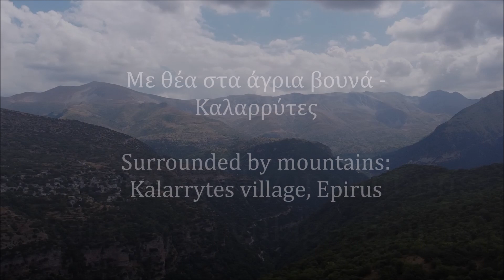Καλαρρύτες, Μονή Κηπίνας, δύο αετοφωλιές στα Τζουμέρκα - Kalarrytes and Kipina monastery, Epirus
Καλησπέρα! Στη σημερινή μας βόλτα θα επιστρέψουμε στις ορεινές διαδρομές των Τζουμέρκων. Είχαμε δείξει πριν από λίγες ημέρες το πανέμορφο χωριό του Συρράκου. Σήμερα θα επιστρέψουμε στην περιοχή και θα δείξουμε το πολύ κοντινό χωριό Καλαρρύτες, μια πραγματική αετοφωλιά στα 1200 μέτρα υψόμετρο. Με εκπληκτική θέα προς τον ορεινό όγκο των Τζουμέρκων, το χωριό παρουσιάζει μία μαγευτική εικόνα όταν το βλέπει κανείς από μακριά να απλώνεται αμφιθεατρικά στην πλαγιά του βουνού. Τα δύο χωριά βρίσκονται χτισμένα, όχι στα Τζουμέρκα, αλλά στον γειτονικό Λάκμο, συμπεριλαμβάνονται όμως στις διαδρομές των Τζουμέρκων και βέβαια προσφέρουν εκπληκτική θέα στο βουνό που θυμίζει Άλπεις όσο κανένα άλλο στη χώρα μας.
Παρά την πολύ κοντινή απόσταση σε ευθεία γραμμή ανάμεσα στους Καλαρρύτες και το Συρράκο (άλλωστε υπάρχει μονοπάτι που συνδέει τα δύο χωριά και που είναι αρκετά δημοφιλές για τους επισκέπτες της περιοχής), τα δύο χωριά δε βλέπονται μεταξύ τους, ενώ και ο ασφαλτόδρομος που τα συνδέει είναι τελικά αρκετά μακρύς.
Πολλά και όμορφα τα αρχοντικά στα Τζουμέρκα, πολλές οι βρύσες που θα βρείτε στα καλντερίμια του χωριού, ιδιαίτερα εντυπωσιακή η βασιλική του Αγίου Νικολάου, κτίσμα του 15ου αιώνα, αλλά και η πλατεία του χωριού με τα σκαλοπάτια, που θυμίζει λίγο μικρό υπαίθριο θέατρο.
Πολύ κοντά στους Καλαρρύτες, μία άλλη αετοφωλιά, σε μία σχισμή του βράχου αυτή τη φορά, η Μονή Κηπίνας. Κρεμασμένη στην κυριολεξία στο βράχο, η Μονή θα ήταν πρακτικά αόρατη από το δρόμο αν δεν την "πρόδιδαν" οι πινακίδες και τα παρκαρισμένα αυτοκίνητα. Οικοδομημένη γύρω στο 1212, ονομάστηκε έτσι από τους κήπους που βρίσκονταν κοντά της και τους οποίους καλλιεργούσαν οι μοναχοί. Λόγω της έλλειψης χώρου στη μικρή σχισμή του βράχου (που οφείλεται σε σπήλαιο που δημιουργήθηκε από υπόγειο ποταμό κι έχει μήκος γύρω στα 240 μέτρα), ο κάθε χώρος που είναι προσβάσιμος, είναι εκμεταλλευμένος στο έπακρο, ενώ η θέα προς τη μονή από το μονοπάτι που την προσεγγίζει, αλλά και η θέα από τα παράθυρά της, είναι το λιγότερο καταπληκτική!

Μέχρι την επόμενή μας εξόρμηση, να είστε όλοι καλά και με σχέδια!
Άλλο ένα μεγάλο ευχαριστώ στο φίλο Σταύρο, για τα πολλά χιλιόμετρα στα μέρη του, ώστε να τα προλάβουμε όλα σε ένα διήμερο!